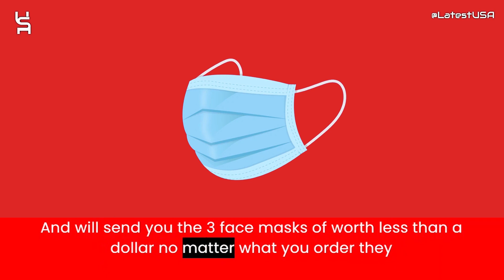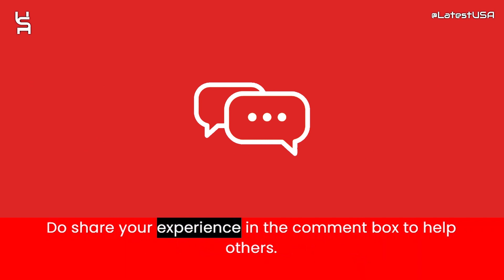Receiver-sale Reviews | Scam Alert! RECEIVER-SALE.COM Review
Receiver-sale Reviews |  Receiver-sale.com Reviews | Scam Alert! RECEIVER-SALE.COM | RECEIVER-SALE.COM Review

Receiver-sale.com reviews,
Receiver-sale.com is fraud?,
Receiver-sale.com scam or legit?
latestusa,
Scam Websites